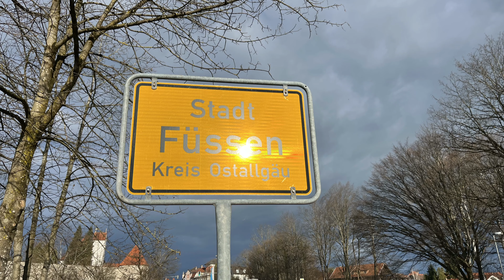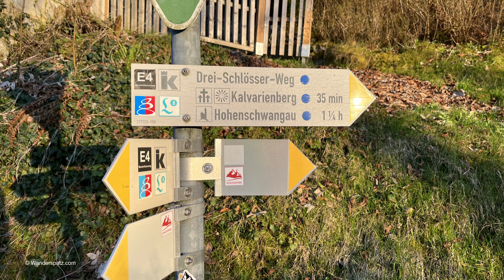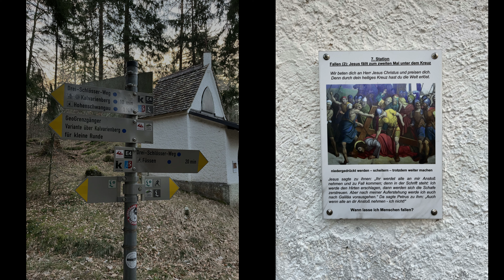Füssen im Allgäu | Berge, Seen, historische Altstadt, Kobelwege, Kalvarienberg, Könige und Schlösser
Wanderung von Füssen über die Kobelwege zum Alatsee, Besuch der Altstadt und Kalvarienberg.